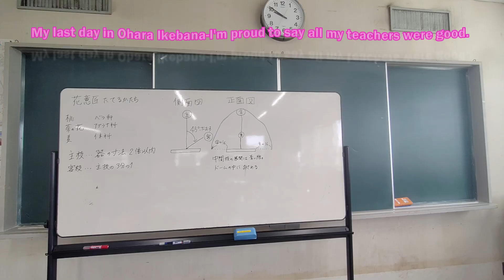Japan Relocation Life Is Full Of Challenged 人生は挑戦に満ちています日本移転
Japan relocation life is full of challenged was my own experienced to share with you .　Forget the dramas ,just spread positivity everyday.